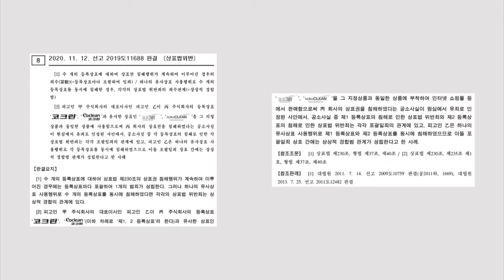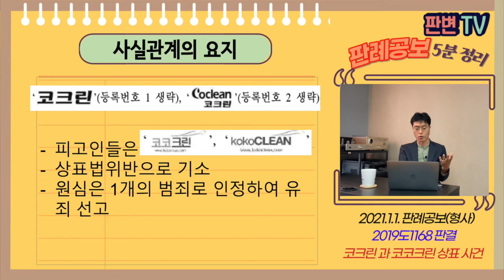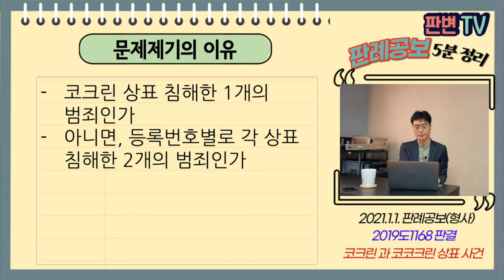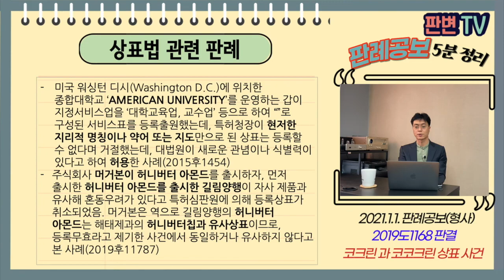코크린과 코코크린 사건 [21.1.1.자 판례공보(형사)]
코크린과 코코크린 사이에는 어떤 일이 있었나?

코크린과 코코크린 상표 사건
별1개

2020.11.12. 선고 2019도1168 판결
상표법위반

상고기각

코크린과 coclean 이 유통되고 있었음
피고인들은 코코크린과 kokoclean을 사용함
상표법위반으로 기소
원심은 1개의 범죄로 인정하여 유죄 선고

코크린 상표 침해한 1개의 범죄인가
아니면, 등록번호별로 각 상표 침해한 2개의 범죄인가

등록상표별로 각각 상표법 위반이다.

상표법 관련 판례
미국 워싱턴 디시(Washington D.C.)에 위치한 종합대학교 ‘AMERICAN UNIVERSITY’를 운영하는 갑이 지정서비스업을 ‘대학교육업, 교수업’ 등으로 하여 “”로 구성된 서비스표를 등록출원했는데, 특허청장이 현저한 지리적 명칭이나 약어 또는 지도만으로 된 상표는 등록할 수 없다며 거절했는데, 대법원이 새로운 관념이나 식별력이 있다고 하여 허용한 사례(2015후1454)
이 선사용상표인데, 가 유사상표라고 등록무효를 제기한 사건에서 동일유사하지 않다고 본 사례(2019후11787)

주식회사 머거본이 허니버터 아몬드를 출시하자, 먼저 출시한 허니버터 아몬드를 출시한 길림양행이 자사 제품과 유사해 혼동우려가 있다고 특허심판원에 의해 등록상표가 취소되었음
머거본이 역으로 길림양행의 허니버터 아몬드는 해태제과의 허니버터칩과 유사상표이므로, 등록무효라고 제기한 사건에서 동일하거나 유사하지 않아고 본 사례(2019후11787)